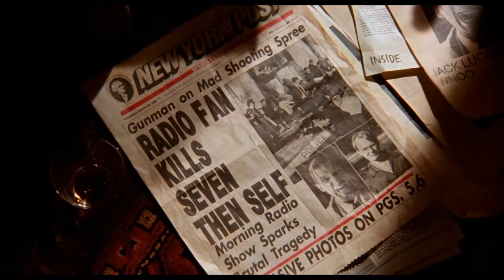The Fisher King (1991) Trailer HD | Jeff Bridges | Robin Williams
The Fisher King (1991)

A former radio DJ, suicidally despondent because of a terrible mistake he made, finds redemption in helping a deranged homeless man who was an unwitting victim of that mistake.

Director: Terry Gilliam
Writer: Richard LaGravenese
Stars: Jeff Bridges, Robin Williams, Adam Bryant